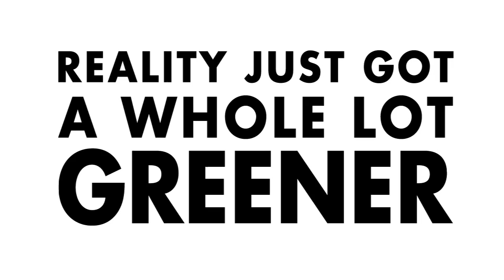The Greenest House - Episode 7 Promo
Bellingham's green reality TV show.